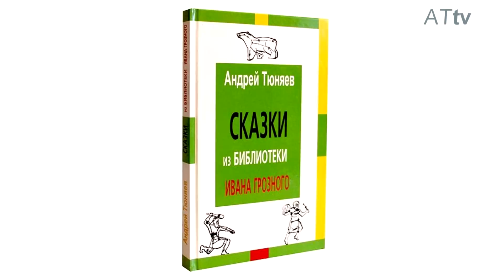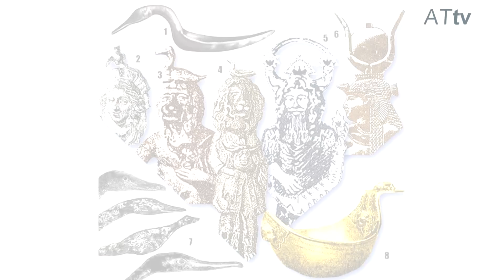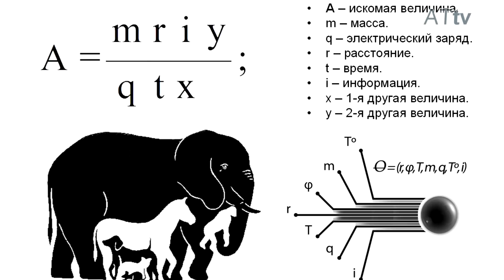Андрей Тюняев. Хозяйка источника: почему божества иногда являются людям